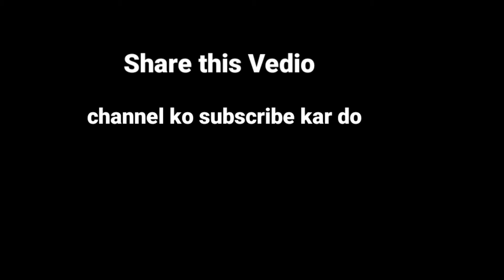Jhad Hora Bhai Bedi Piya By VIKRANT BAGDI